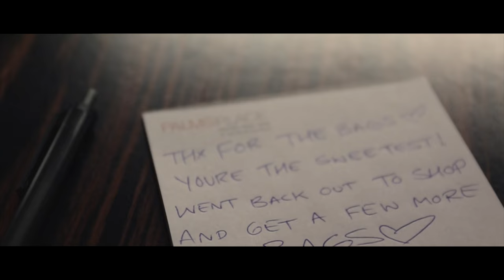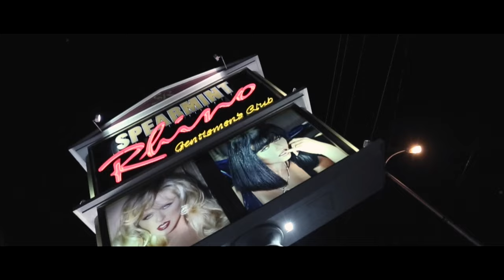Sonny Bo - Take Care Of Me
Music video by Sonny Bo performing Take Care Of Me. 2016 Bullyworld Music